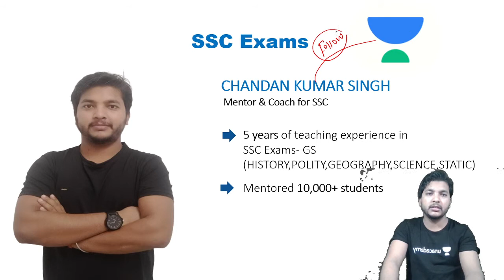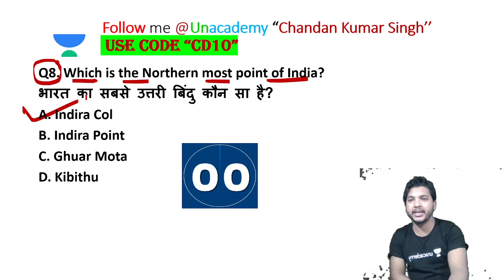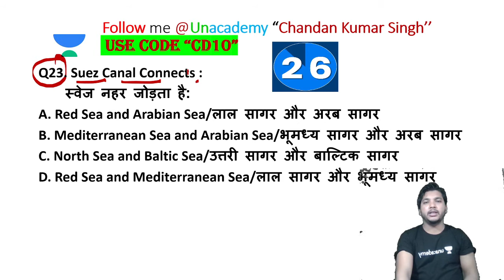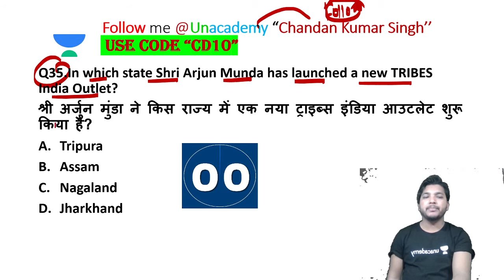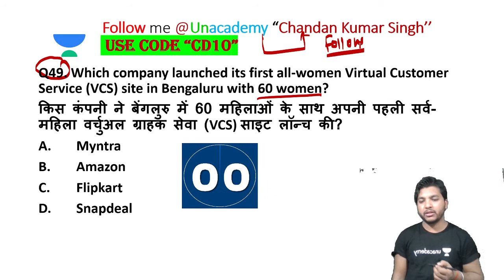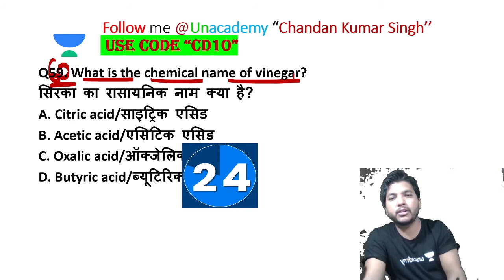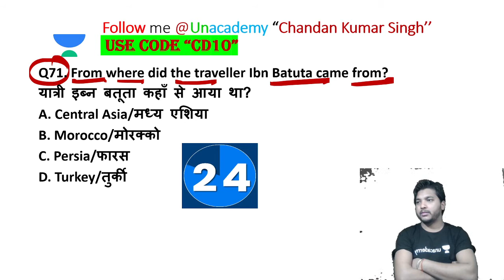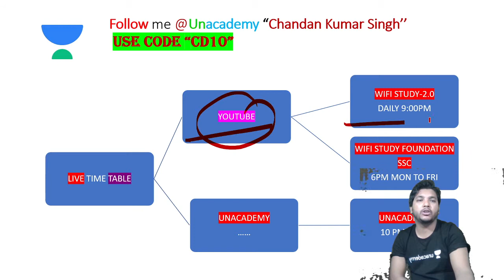Mission RRB NTPC & Group D 2020 | GK/GS MCQs Questions by Chandan Singh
✿ Morning Shows:
05:00 AM - Current Affairs Quiz Show by Bhunesh Sir
05:30 AM - Maths Short Tricks by Prabal Sir
06:30 AM - One Word Substitution & Idioms by Harsh Sir
07:00 AM - The Hindu Editorial by Harsh Sir
08:00 AM - Current Affairs Show by Bhunesh Sir
08:40 AM - Vocabulary Show by Harsh Sir

✿ RRB NTPC 2019-20 सफलता Batch:
09:00 AM - General Awareness by Rohit Sir
09:30 AM - General Science by Neeraj Sir
10:15 AM - Reasoning by Deepak Sir
11:00 AM - Maths by Sahil Sir

✿ RRB Group D 2019-20 Selection Batch:
12:00 PM - General Science by Priya Ma'am
12:30 PM - Maths by Sahil Sir
01:00 PM - General Awareness by Bhaskar Sir
01:30 PM - Reasoning by Hitesh Sir

✿ RRB NTPC & Group D 2020:
02:00 PM - Current Affairs by Ankit Avasthi Sir

✿ UPSC CSE 2021 (Mon-Tue):
02:00 PM - Economics by Upendra Sir
06:00 PM - General Science & Technology by Upendra Sir

✿ SSC & Railway Exams:
03:00 PM - Maths by Pawan Rao Sir

✿ Bank Exams 2020-21:
02:00 PM - Maths By Amit Sir
03:00 PM - Reasoning  by Sachin Modi Sir
04:00 PM - Banking Awareness by Abhijeet Sir
05:00 PM - English by Narendra Sir

✿ SSC/Banking/All Exams:
05:00 PM - English by Aisha Ma'am

✿ SSC CGL 2020 Foundation Course:
06:00 PM - GS by Priya Ma'am
06:30 PM - Reasoning by Deepak Sir
07:00 PM - GA/Current Affairs by Bhaskar Sir
07:30 PM - English by Sandeep Kesarwani Sir
08:00 PM - Maths by Dhasu Sir

✿ SSC JE 2019-20 (Technical) Crash Course:
03:00 PM - Mechanical Engg. by Neeraj Sir
10:00 PM - Electrical Engg. by Ashish Sir
10:00 PM - Civil Engg. by Sandeep Jyani Sir

✿ SSC CPO 2020:
11:00 PM - Maths by Naman Sir

✿ All Competitive Exams:
07:30 AM - Maths by Ajay Choudhary Sir
09:00 PM - Math by Rahul Sir
10:15 PM - Maths by Sajjan Sir
11:00 PM - GK by Praveen Sir
11:30 PM - Maths by Ayush Sir

1. One Subscription, Unlimited Access
2. Learn from your favorite teacher
3. Real time interaction with teacher
4. You can ask doubts in live class
5. Limited students
6. Download the videos & watch offline